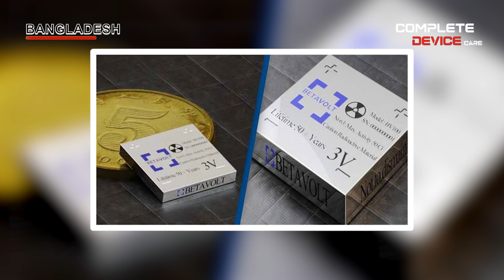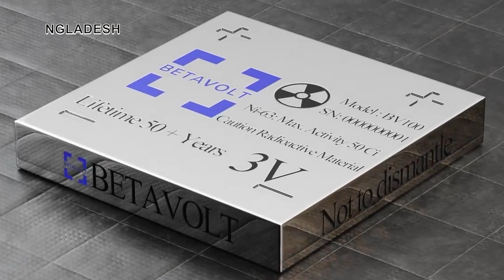একবার চার্জে ফোন চলবে ৫০ বছর!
যে ব্যাটারি একবার চার্জ দিলে আজীবন আর চার্জ দেয়ার প্রয়োজন নেই